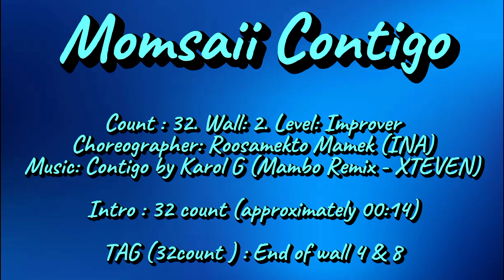MOMSAII CONTIGO | Line Dance | TUTORIAL | Choreo by ROOSAMEKTO MAMEK (INA)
MOMSAII CONTIGO

Intro : 32 count (approximately 00:14)